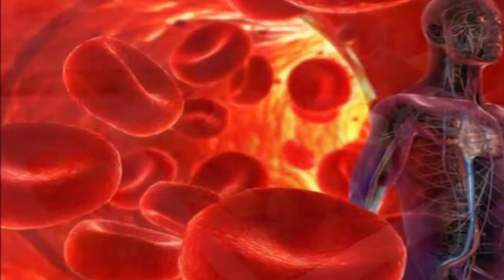क्या आपके शरीर मे भी खून की कमी है, अगर हा तो आपको भी जरूर खानी चाहिए ये 3 चीजें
जैसा की आप लोग जानते हैं कि कुछ लोग ऐसे भी होते है, जिनके शरीर मे खून नही बन पाता, आप लोग जानते हैं कि खून बन्ने का क्या कारण होता है, हम आपको बताते हैं कि खून ना बन्ने का सबसे बड़ा कारण है, हम खुद क्योंकि हम खुद अपना ध्यान नही रखते, जब हम अच्छी चीज़े नही खाएंगे तो हमारे शरीर मे खून कहा से बनेगा, पर जब हम अच्छा खाना खाएंगे तो हमारे शरीर मे किसी भी चीज़ की कमी नही होगी, तो आज हम आप लोगो को कुछ ऐसी चीज़ो के बारे मे बताने जा रहे है, जिनका आप अगर सेवन करते हैं तो आपके शरीर मे कभी खून की कमी नही आएगी ये हमारा वादा है।

जैसा की आप लोग जानते हैं कि चुकंदर हमारे लिए और हमारे शरीर के लिए बहोत फायदेमंद होती है, पर आप लोगो को बता दें कि चुकंदर एक ऐसी सब्ज़ी है, जो हमारे शरीर मे जाते ही खून बनाने लग जाती है, अगर आप रोज़ सुबह उठकर चुकंदर का जूस पीते हैं तो आपको कुछ ही हफतों मे फर्क दिखने लगेगा।

हम सभी अंजीर के बारे मे जानते हैं कि अंजीर एक तरह का ड्राई फ्रुट ही होती है, पर आप लोग ये नही जानते होंगे कि अंजीर का सेवन करने से हमारे शरीर मे खून बनता है, जी हा आप लोग सोच रहे होंगे कि भला अंजीर का सेवन करने से हमारे शरीर मे खून कैसे बनेगा तो आपको बता दें कि अंजीर मे बहोत से ऐसे त्तव होते है, जो हमारे शरीर मे खून बनाने मे हमारी मदद करते है, आपको कुछ नही करना है बस अंजीर को रात में भिगोकर सुबह इसका सेवन करना है ऐसा करने से आपके शरीर मे खून तेजी से बन्ने लगेगा ये हमारा वादा है।

आप सभी जानते हैं कि मुनक्का भी एक प्रकार का ड्राई फ्रुट ही होता है, पर आप लोग ये नही जानते होंगे कि मुनक्के का सेवन करने से हमारे शरीर मे कून बनता है, जी हा ये सच हैं कि मुनक्के का सेवन करने से हमारे शरीर मे खून बड़ता है, अगर आप रोज सुबह 10 से 12 मुनक्का खाते हैं तो आपको कुछ ही दिनों मे फर्क दिखने लगेगा।